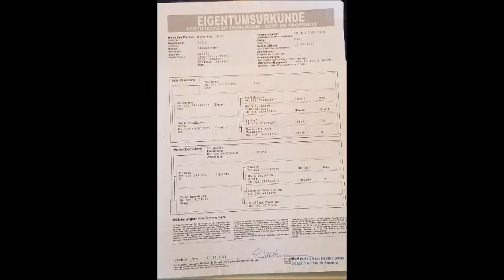FOR SALE "Skyz the Limit" 2002 Oldenburg Warmblood Mare - Dressage Showing Trail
We are offering  "Skyz the Limit" aka "Sky" for sale on consignment. She is a truly exceptional, gentle natured and beautiful registered 2002 Oldengurg Warmblood mare.   Sky is a certified second level dressage horse. She also has experience eventing and cross country. She stands a sturdy 16 hands and is 16 yrs old. Beautiful rich bay color.  Suitable for any rider in the arena with beginner skills and up in experience, children or adults. She is a great confidence builder and teacher. This mare has so much skill to teach the young riders! Would make a wonderful multi-discipline 4H horse, rail classes and flatwork, trail and obstacles classes, showmanship etc. Nothing fazes her, she is laid back and has more whoa than go.

Wonderful trail horse, confident an careful. Country traffic safe. Rides out alone or in a group. Will lead or follow. Has a nice jog. She has a nice canter. She stands for mounting from ground, block or log. She crosses obstacles. She has some ring bone in her front right leg. She is sound with shoes in the arena doing flatwork, dressage or small jumps or out on the trail. Up to date on coggins, shots, worming, teeth floating and hoofcare. She has nice ground manners, easy to catch. Stands tied, grooms, bathes, loads etc.